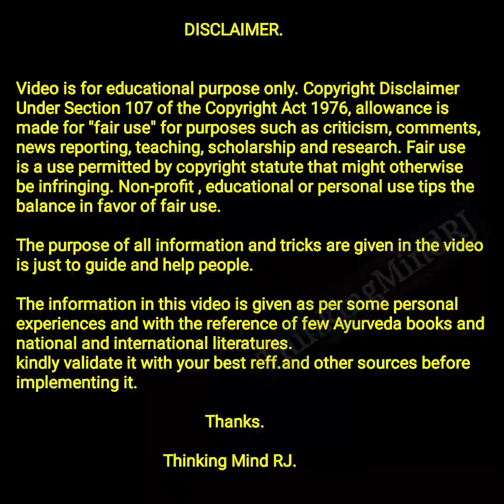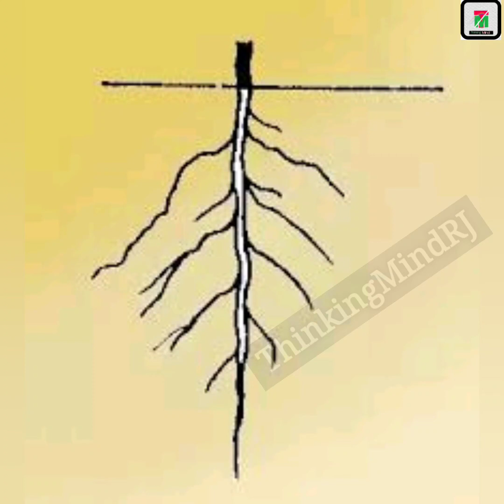शेवगा मुळे कशी असतात समजून घ्या | बरेच प्रश्न सुटतील | शेवगा शेती पूर्ण माहिती | Drumstick farming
Drumstick farming.
शेवग्याच्या मुळांची संरचना.
Drumstick roots.

धन्यवाद.

ThinkingMindRJ Team.

Ravindra Jawake.

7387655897 ( कॉल टाईम :- दुपारी 3 ते 5 व रात्री 9 -11 पर्यंत.)
Call/Whatsapp